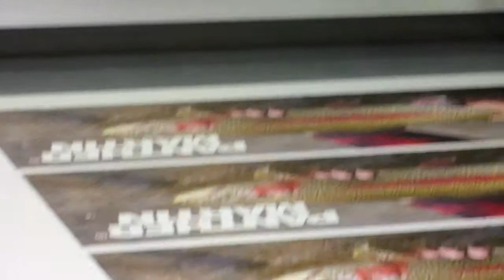Chicago POP Display Zund CNC Cutting by Sunrise Digital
Why Sunrise? Because we'll make you look good on every project. We guarantee consistent quality, on-time delivery, and competitive pricing.

Great for POP displays, trade show graphics, directional signage, wallpaper and murals, banners, posters, and outdoor signage, our 6-color plus white UV flatbed presses print on a wide variety of materials, including Fome-Cor, Gatorboard, Sintra, DiBond, Styrene, Acrylic, Wood, Aluminum, and virtually any flat material up to 78"x120" and up to 2" thick. Unlike traditional UV flatbed printing, we combine 1200dpi resolution with super fine dot pattern and improved lamp shutter control, to give you excellent image quality with no banding, no streaking, smooth gradients, and sharp 6pt text.

Compared with toner based digital printing, our Indigo presses offer 10 times the resolution for super sharp print quality with full variable-data capability. All finishing processes are performed in-house to ensure quality and turnaround, including UV coating, aqueous coating, perfect binding, spiral and wire binding, tab cutting, mailing and fulfillment, booklet making, rounded corners, drilling, wafer seal, envelope printing, and die cutting.

Our digital cutting department finishes the job by combining Zünd and MultiCam CNC cutting, the two leading brands in digital knife and router technology, to give you the very best edge quality on every material.

Come for a private tour and see the latest digital printing technology in action.